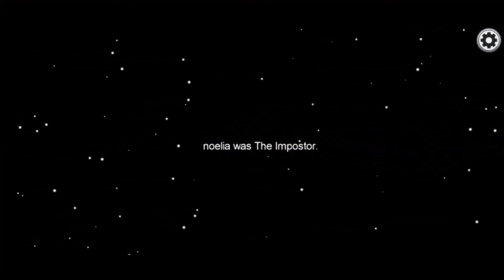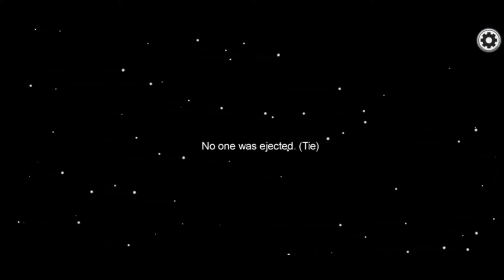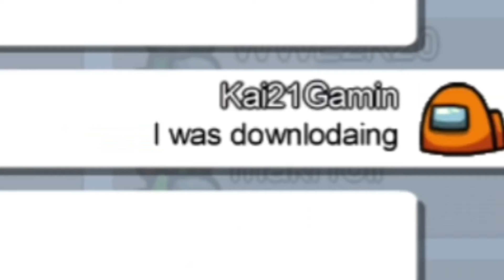Too many reports among us Funny moments lol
Two people left the game when they called a meeting who does that